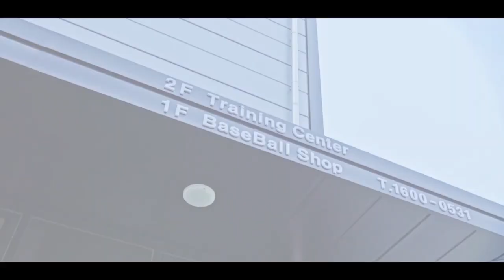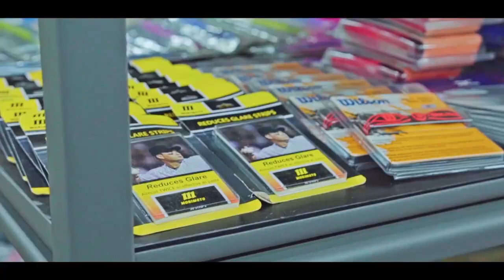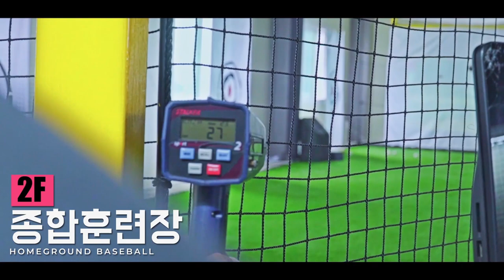[풀영상] 죠스야구단 vs HS밴더스 2021 화성시장배 선출부 16강전 실황중계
D구장 3경기(11월 21일 12시) 죠스야구단 vs HS밴더스 풀영상